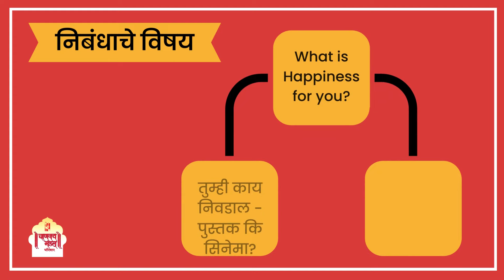निबंध स्पर्धा | 1 June to 20 June | Foundation Course | Chanakya Mandal Pariwar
यावर्षी फाउंडेशन कोर्स करू इच्छिणाऱ्या सर्वांसाठी ✨

फाउंडेशन कोर्स निबंध स्पर्धा ✍️

विषय : (कोणताही एकच विषय निवडा)
1. What is Happiness for you?
2. तुम्ही काय निवडाल - पुस्तक कि सिनेमा?
3. आझादी का अमृतमहोत्सव

🟤 निबंधाची भाषा : मराठी किंवा इंग्रजी
🟠 प्रवेश शुल्क : २००/- रुपये
🕐 निबंध जमा करण्याची मुदत: 1 ते २० जुन
📌 शब्द मर्यादा : १००० ते १२००

🎁 बक्षिसे:
1️⃣ प्रथम क्रमांक : कोर्स शुल्कात 100 टक्के सवलत
2️⃣ द्वितीय क्रमांक : कोर्स शुल्कात 50 टक्के सवलत
3️⃣ तृतीय क्रमांक : कोर्स शुल्कात 20 टक्के सवलत

तसेच निबंध जमा करणाऱ्या प्रत्येक स्पर्धकास प्रमाणपत्र आणि  ₹1000 चे कुपन देण्यात येईल जे फक्त फाउंडेशन कोर्सच्या ऍडमिशनसाठी वापरता येईल.

📝 निबंध जमा करण्यासाठी:
1. आमच्या पुण्यातील सदाशिव पेठ किंवा वारजे केंद्रावर येऊन जमा करता येईल.

2. तसेच ऑनलाईन माध्यमात PDF जमा करण्यासाठी पुढील लिंकवर क्लिक करा

𝐉𝐨𝐢𝐧 𝐮𝐬 𝐨𝐧 𝐭𝐡𝐞 𝐯𝐚𝐫𝐢𝐨𝐮𝐬 𝐬𝐨𝐜𝐢𝐚𝐥 𝐦𝐞𝐝𝐢𝐚 𝐩𝐥𝐚𝐭𝐟𝐨𝐫𝐦𝐬 𝐟𝐨𝐫 𝐚𝐥𝐥 𝐭𝐡𝐞 𝐥𝐚𝐭𝐞𝐬𝐭 𝐮𝐩𝐝𝐚𝐭𝐞𝐬 𝐚𝐧𝐝 𝐜𝐮𝐫𝐫𝐞𝐧𝐭 𝐞𝐯𝐞𝐧𝐭𝐬...